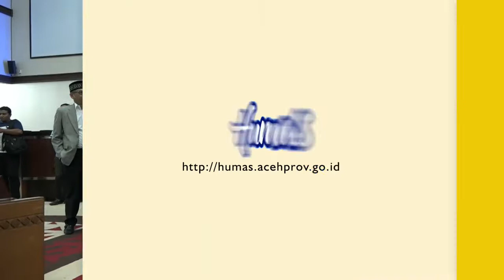APBA harus berpihak untuk kesejahteraan Masyarakat Aceh